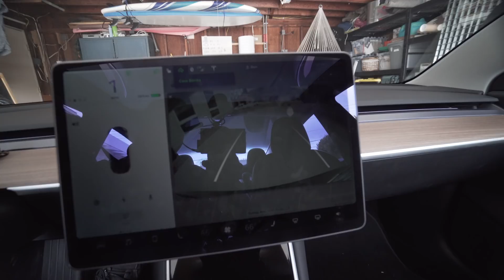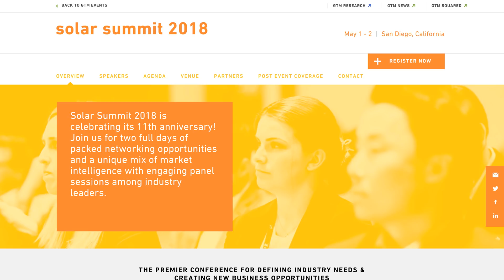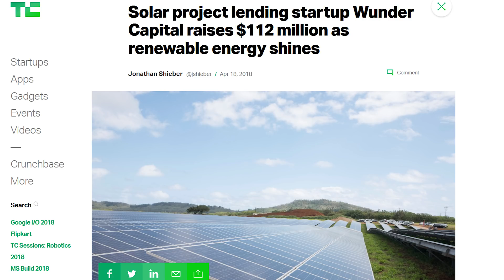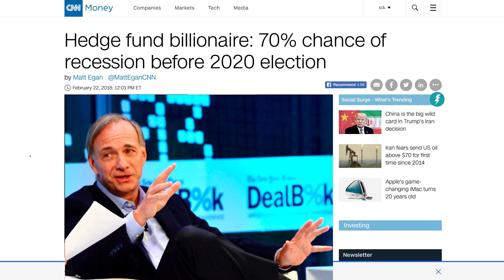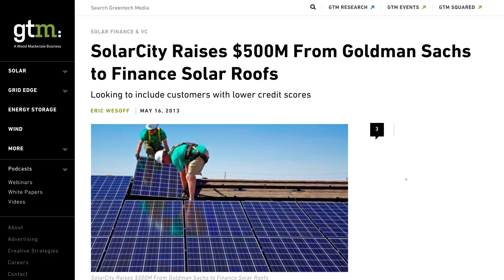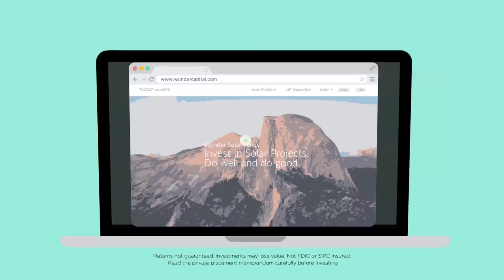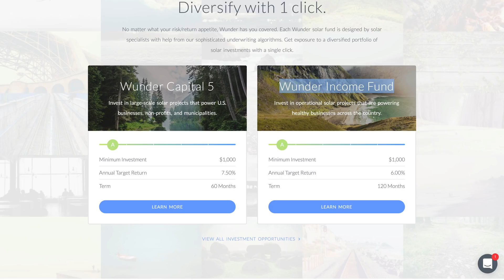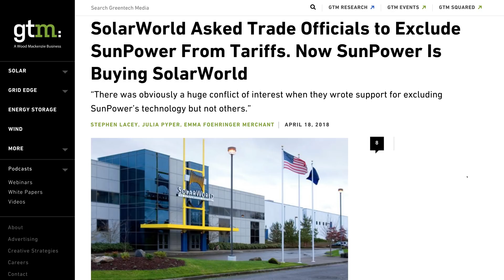How Solar is Evolving with Bryan Birsic of Wunder Capital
The Solar industry is changing rapidly so I caught up with Founder and CEO of Wunder Capital to break it all down for me.

// What is Solar Power? (wikipedia)

Solar power is the conversion of energy from sunlight into electricity, either directly using photovoltaics (PV), indirectly using concentrated solar power, or a combination. Concentrated solar power systems use lenses or mirrors and tracking systems to focus a large area of sunlight into a small beam. Photovoltaic cells convert light into an electric current using the photovoltaic effect.[1]

Photovoltaics were initially solely used as a source of electricity for small and medium-sized applications, from the calculator powered by a single solar cell to remote homes powered by an off-grid rooftop PV system. Commercial concentrated solar power plants were first developed in the 1980s. The 392 MW Ivanpah installation is the largest concentrating solar power plant in the world, located in the Mojave Desert of California.

As the cost of solar electricity has fallen, the number of grid-connected solar PV systems has grown into the millions and utility-scale solar power stations with hundreds of megawatts are being built. Solar PV is rapidly becoming an inexpensive, low-carbon technology to harness renewable energy from the Sun. The current largest photovoltaic power station in the world is the 850 MW Longyangxia Dam Solar Park, in Qinghai, China.

The International Energy Agency projected in 2014 that under its "high renewables" scenario, by 2050, solar photovoltaics and concentrated solar power would contribute about 16 and 11 percent, respectively, of the worldwide electricity consumption, and solar would be the world's largest source of electricity. Most solar installations would be in China and India.[2] As of 2016, solar power provided just 1% of total worldwide electricity production but was growing at 33% per annum.

Mainstream technologies
Many industrialized nations have installed significant solar power capacity into their grids to supplement or provide an alternative to conventional energy sources while an increasing number of less developed nations have turned to solar to reduce dependence on expensive imported fuels (see solar power by country). Long distance transmission allows remote renewable energy resources to displace fossil fuel consumption. Solar power plants use one of two technologies:

Photovoltaic (PV) systems use solar panels, either on rooftops or in ground-mounted solar farms, converting sunlight directly into electric power.
Concentrated solar power (CSP, also known as "concentrated solar thermal") plants use solar thermal energy to make steam, that is thereafter converted into electricity by a turbine.

Photovoltaics
Main article: Photovoltaics

Schematics of a grid-connected residential PV power system[3]
A solar cell, or photovoltaic cell (PV), is a device that converts light into electric current using the photovoltaic effect. The first solar cell was constructed by Charles Fritts in the 1880s.[4] The German industrialist Ernst Werner von Siemens was among those who recognized the importance of this discovery.[5] In 1931, the German engineer Bruno Lange developed a photo cell using silver selenide in place of copper oxide,[6] although the prototype selenium cells converted less than 1% of incident light into electricity. Following the work of Russell Ohl in the 1940s, researchers Gerald Pearson, Calvin Fuller and Daryl Chapin created the silicon solar cell in 1954.[7] These early solar cells cost 286 USD/watt and reached efficiencies of 4.5–6%.[8]

Conventional PV systems
The array of a photovoltaic power system, or PV system, produces direct current (DC) power which fluctuates with the sunlight's intensity. For practical use this usually requires conversion to certain desired voltages or alternating current (AC), through the use of inverters.[3] Multiple solar cells are connected inside modules. Modules are wired together to form arrays, then tied to an inverter, which produces power at the desired voltage, and for AC, the desired frequency/phase.[3]